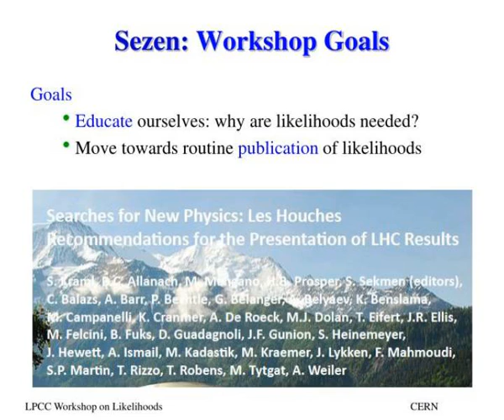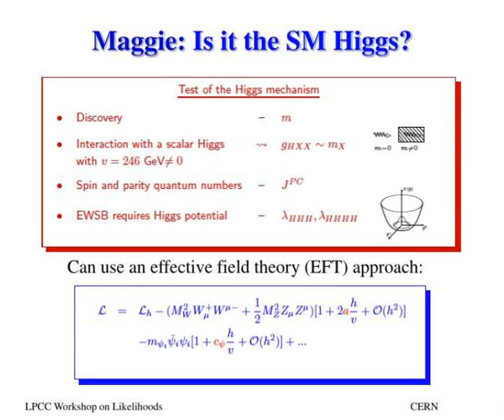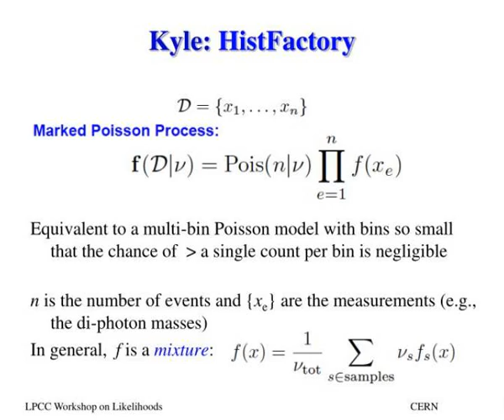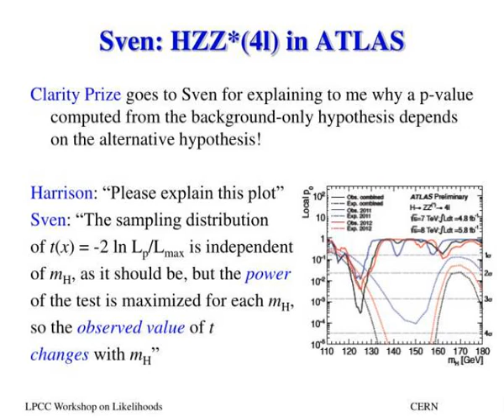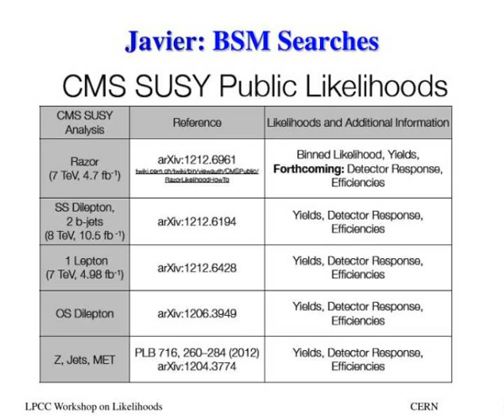summary and conclusions kyle cranmer new york university